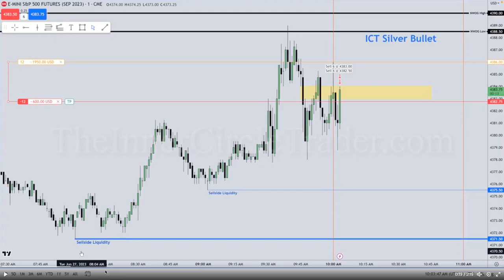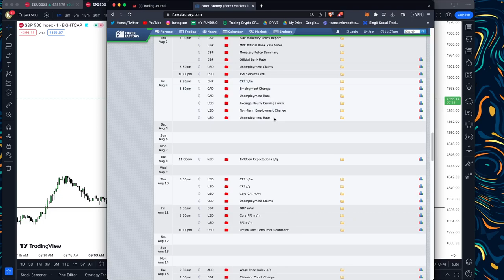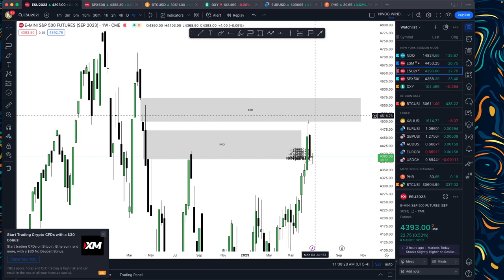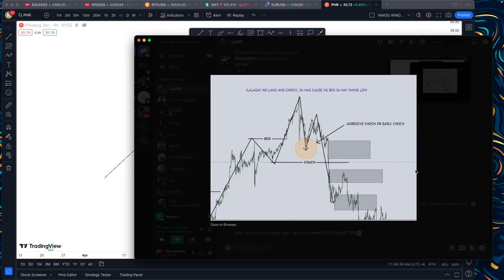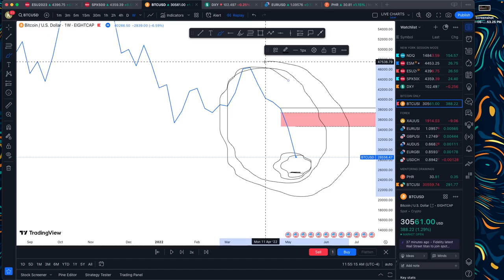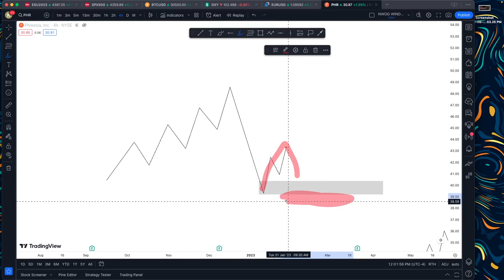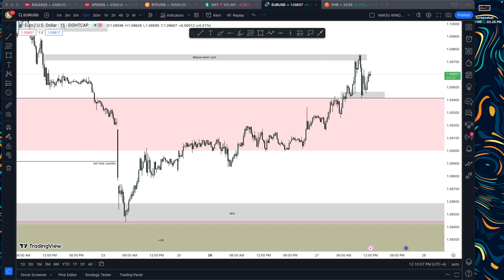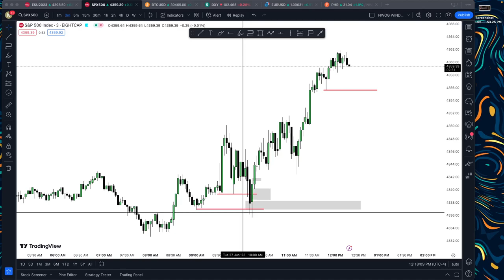[38] INTERNAL & EXTERNAL